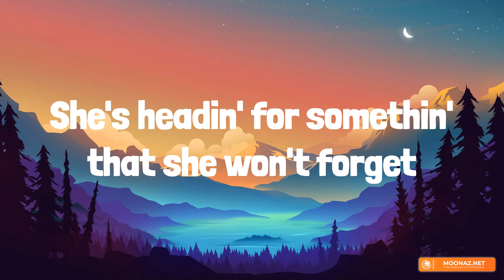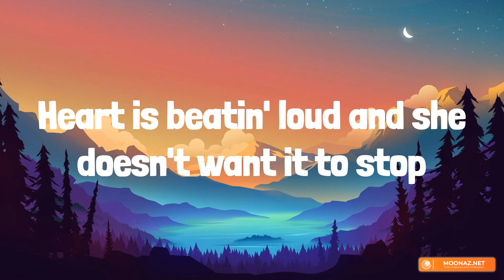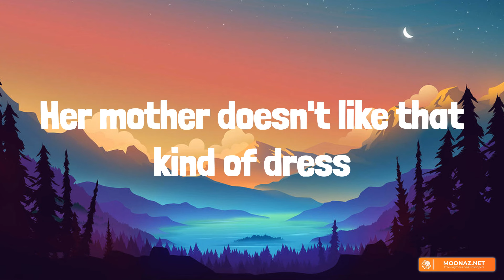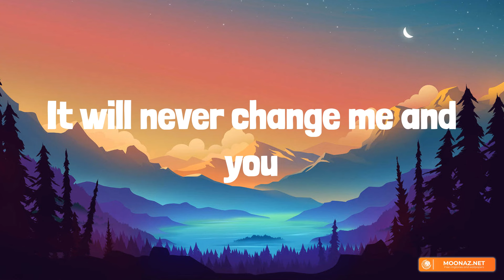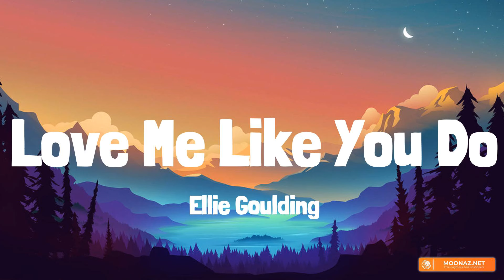Night Changes - One Direction [Lyrics] | Taylor Swift, Ellie Goulding, Troye Sivan